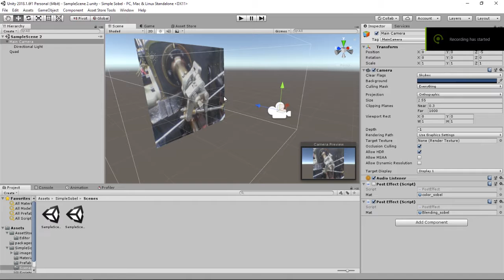Simple Sobel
Simple sobel made for unity using shaders, visit the asset store to test the pacakge =)